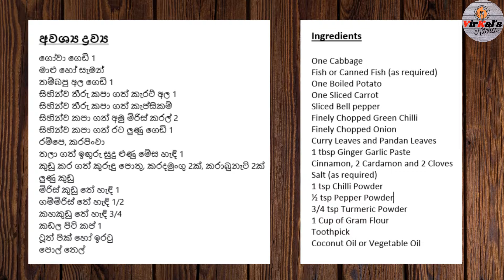Cabbage Rolls Recipe I ඕනෑම වෙලාවක කෑමට ගැලපෙන ගෝවා රෝල්ස් ක්‍රම 3කින් I Episoide 37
Ingredients

One Cabbage
Fish or Canned Fish (as required)
One Boiled Potato
One Sliced Carrot
Sliced Bell pepper
Finely Chopped Green Chilli
Finely Chopped Onion
Curry Leaves and Pandan Leaves
1 tbsp Ginger Garlic Paste
Cinnamon, 2 Cardamon and 2 Cloves
Salt (as required)
1 tsp Chilli Powder
½ tsp Pepper Powder
3/4 tsp Turmeric Powder
1 Cup of Gram Flour
Toothpick
Coconut Oil or Vegetable Oil

අවශ්‍ය ද්‍රව්‍ය
ගෝවා ගෙඩි 1
මාළු හෝ සැමන්
තම්බපු අල ගෙඩි 1
සිහින්ව තීරු කපා ගත් කැරට් අල 1
සිහින්ව තීරු කපා ගත් කැප්සිකම්
සිහින්ව කපා ගත් අමු මිරිස් කරල් 2
සිහින්ව කපා ගත් රට ලුණු ගෙඩි 1
රම්පෙ, කරපිංචා
තලා ගත් ඉඟුරු සුදු ළුණු මේස හැඳි 1
කුඩු කර ගත් කුරුඳු පොතු, කරදමුංගු 2ක්, කරාබුනැටි 2ක්
ලුණු කුඩු
මිරිස් කුඩු තේ හැඳි 1
ගම්මිරිස් තේ හැඳි 1/2
කහකුඩු තේ හැඳි 3/4
කඩල පිටි කප් 1
ටූත් පික් හෝ ඉරටු
පොල් තෙල්